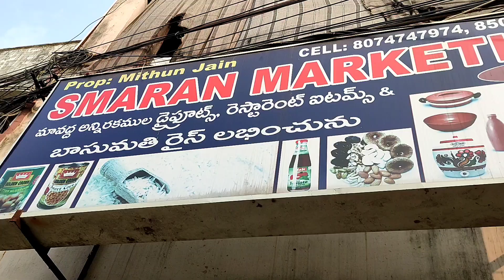Latest clay cookware, printed waterpots collection;pressure cokker,at very low cost.mitticoll pots.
godavari sisters
in this vedio we are showing latest ciay cookware collection printed red mud water pots and waterbottels and cooking vesseis pressure cokker and many more .this is not a promotion vedio .any one wants to buy it is very heipful for them to buy.
Adress
rajahmundry  ramba urvasi theater down.